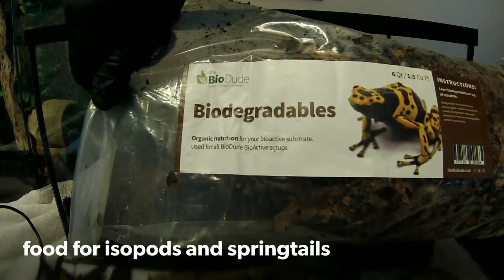How to New Scorpion tank enclosure setup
TrevHairReno @TrevHairReno
Tropical emperor / Asain Forest Scorpion
Enclosure rehousing care Bio Active Natural Habitat